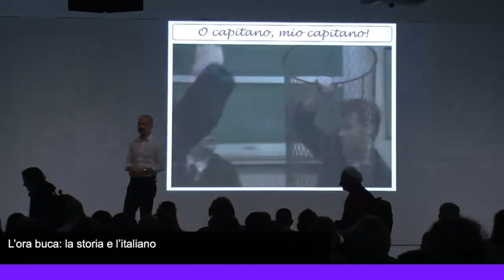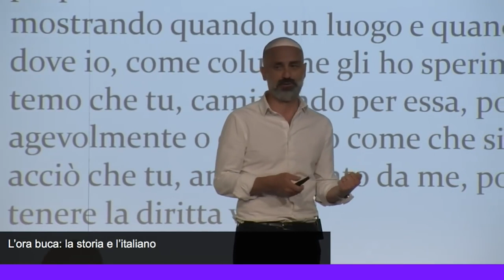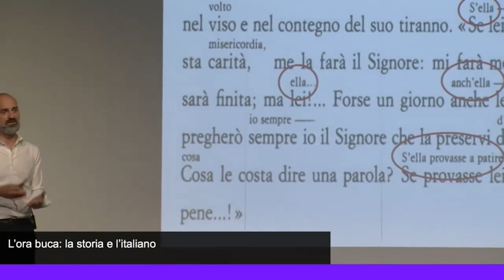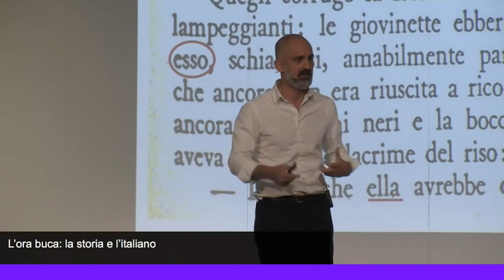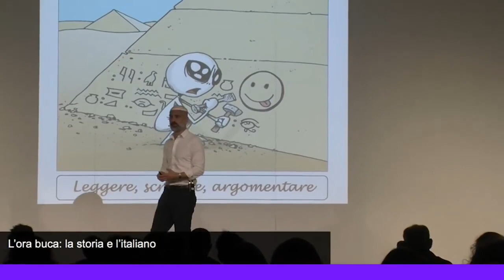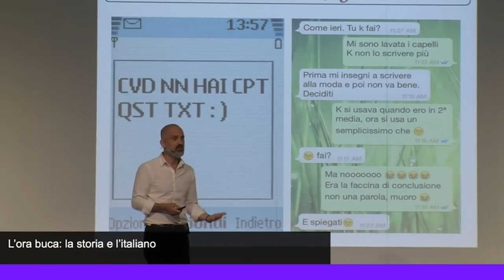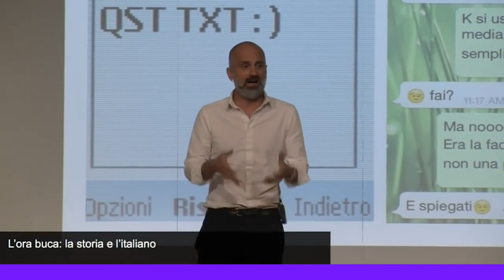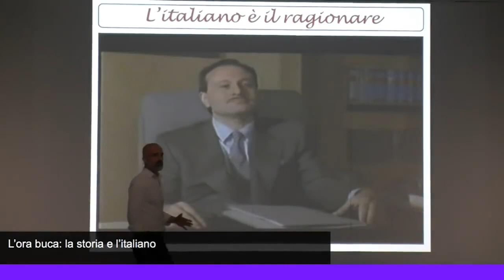Giuseppe Antonelli - La grammatica è glamour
XXX EDIZIONE - 2017

La grammatica è lo strumento con cui possiamo misurare questi movimenti, studiare come eravamo per capire come siamo diventati e provare a prevedere le direzioni in cui ci stiamo muovendo. Giuseppe Antonelli viaggia attraverso l’italiano e le sue regole lungo la storia con l’obiettivo di «strappare un pregiudizio: la grammatica è glamour».